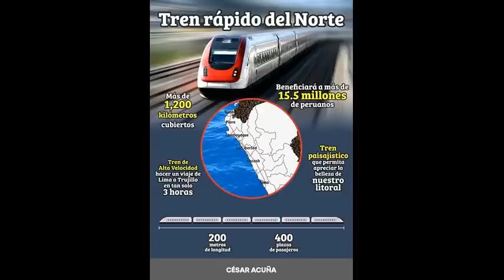TREN RÁPIDO DEL NORTE DE PERÚ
Cesar Acuña: Para poder hacer grandes obras como el Tren Rápido del Norte, los Gobiernos Regionales tenemos que unirnos en mancomunidades para manejar nuestros propios proyectos sin depender del Gobierno Central. Esta es la verdadera descentralización que el Perú necesita